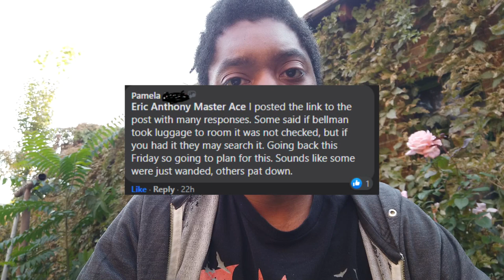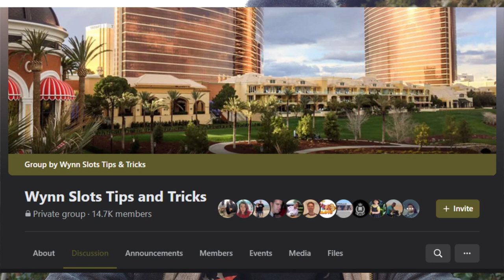Wynn Security Update Las Vegas News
Wynn Hotel and Casino Security Update: Wynn Hotel and Casino Fight result in more Security at the Wynn.
Bag checks conducted at Wynn Las Vegas have begun. To combat the brawl at the Wynn Las Vegas The Wynn has stepped up security.
So a luggage search at Wynn/Encore may be in your future if you plan on staying at the Encore Hotel and Casino at Wynn.

Wynn Las Vegas tackles increased Strip violence (Las Vegas News)